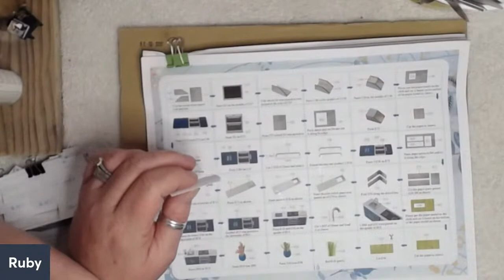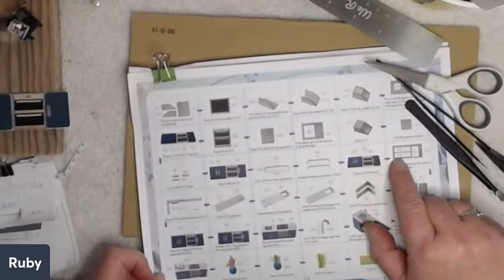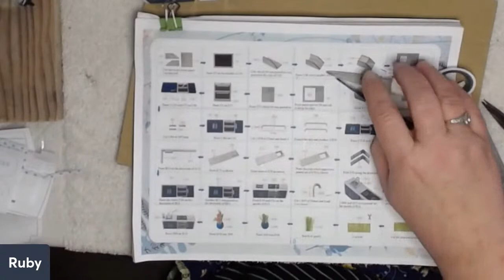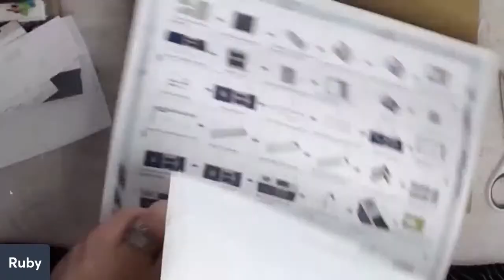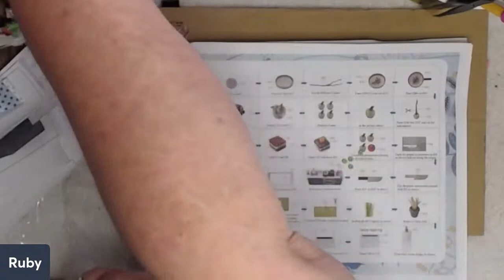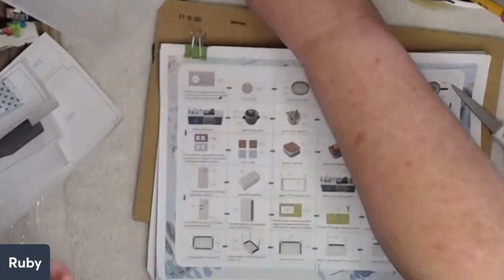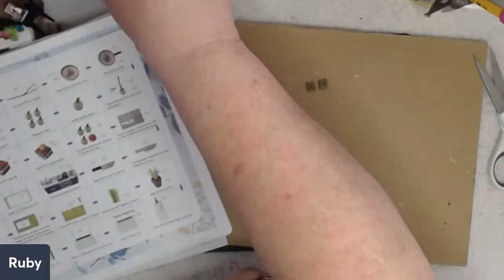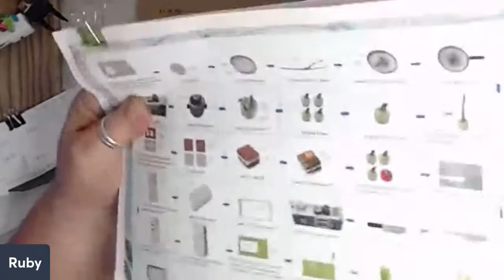DIY Beautiful Time Miniature Dollhouse Day 3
In This video today I am working on a Minature Dollhouse called Beautiful Time ...I purchased this from Aliexpres...Enjoy

Here is the link to get this room